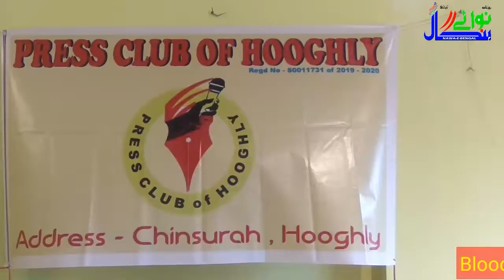NAWA E BENGAL NEWS / Blood donation camp me Locket ne Mamta par Siyasat karne ka ilzam lagai .....